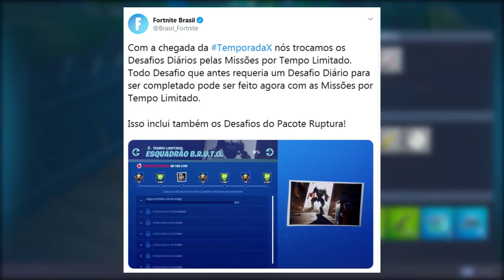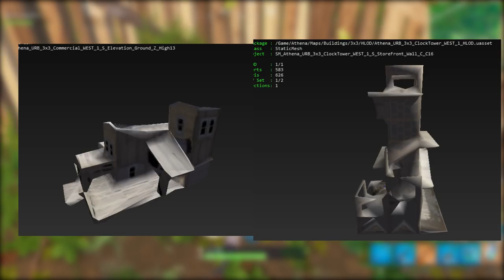FORTNITE - NOVA TORRES TORTAS, GLIDER GRÁTIS e ROBÔ APELÃO?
Fala galera, Vagabbss aqui com mais um vídeo, e dessa vez falando sobre novo sistema de desafios da Temporada 10 do Fortnite Battle Royale, polêmica do Robô, locais voltando e Torres tortas velho oeste. Espero que gostem :)